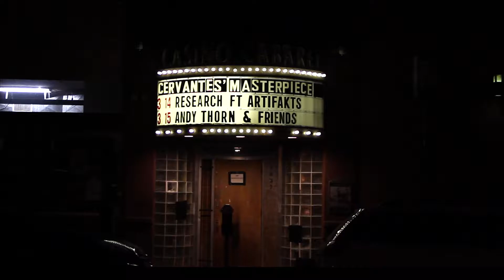Birocratic | Cervantes' Other Side | Denver, Colorado | Recap | 2018